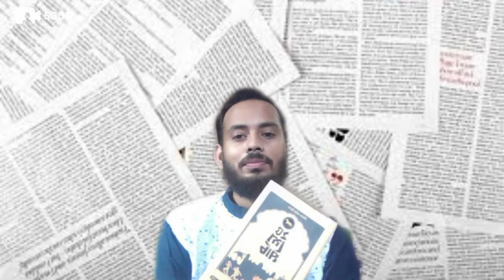রিভিউ: ২৫শে মার্চ || রবিন জামান খান || ইতিহাস আশ্রিত থ্রিলার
this is a historic thriller written Robin Zaman Khan, one of the leading thriller authors of Bangladesh. In this book, we are exposed to two different timeline, one is on 1971 and the other is set at the present. in this book, you will have glimpse of the barbarian act of the then west Pakistani militia as well as feel an intense thrill at the present. Hasan, Monirujjaman, Orni will take you to a roller coaster ride.

এটি বাংলাদেশের leadingতিহাসিক থ্রিলার রবিন জামান খান, বাংলাদেশের অন্যতম প্রধান থ্রিলার লেখক। এই বইটিতে, আমরা দুটি ভিন্ন টাইমলাইনের সংস্পর্শে এসেছি, একটি 1971 এবং অন্যটি বর্তমান সময়ে সেট করা হয়েছে। এই বইটিতে, আপনি তৎকালীন পশ্চিম পাকিস্তানি মিলিশিয়াদের বর্বর আচরণের আভাস পাবেন এবং সেই সাথে বর্তমান সময়ে একটি তীব্র রোমাঞ্চ অনুভব করবেন। হাসান, মনিরুজ্জামান, ওর্নি আপনাকে রোলার কোস্টার রাইডে নিয়ে যাবে।